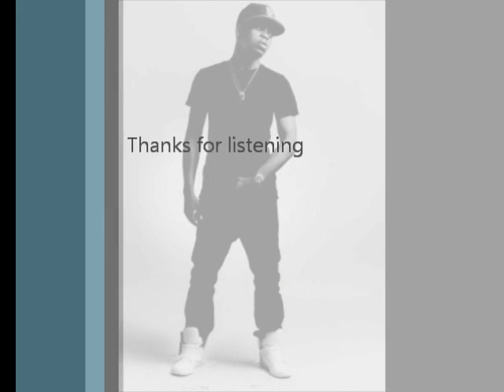Olamide - Badoo Love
Fresh Single off Olamide's S.O.S mixtape